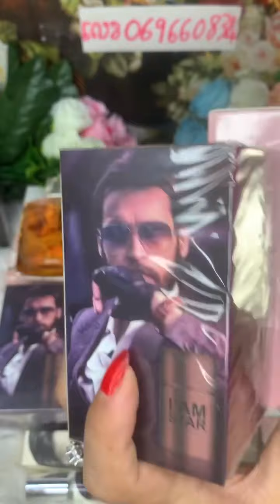Ah Rey 11